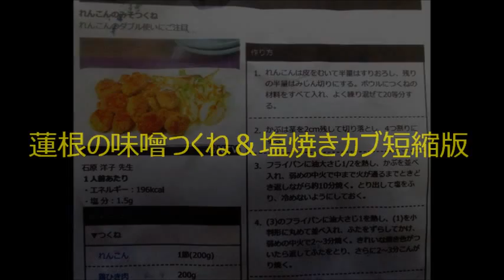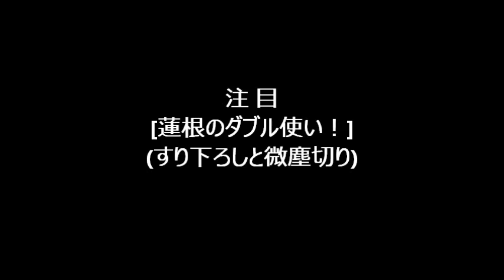ミソ蓮根つくね＆塩焼きカヴ短編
味噌つくねと焼きカブ：短縮版